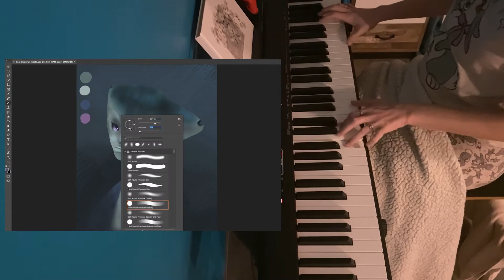【Noolody】-- Ethan's solo (The Legend of Zelda)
I really love this melody, I am young so I discovered it with Majora's Mask ahah